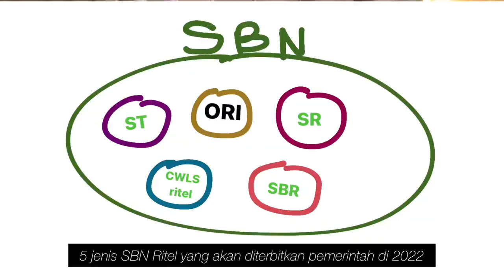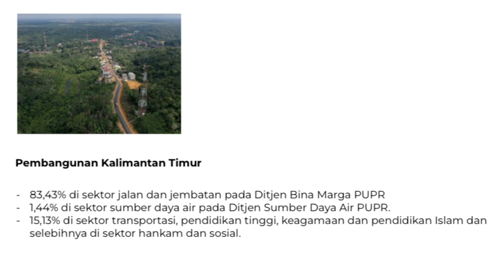JENIS INVESTASI YANG AMAN, RETURN LUMAYAN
"Pengen investasi saham, tapi takut karena risikonya lumayan gede. Mau investasi di deposito bank, tapi ngerasa returnnya terlalu kecil."

Kalo lo ngerasa relate sama problem ini, mungkin video ini bisa membantu ;)

ORI021 sudah bisa dibeli, yuk segera investasi ORI biar ga ketinggalan nih, kuotanya terbatas soalnya guys!

Kode Referral: BAREKSAMIRACLE
Bonus Reksa Dana Rp25.000 (BERLAKU SELAMA 1 BULAN)